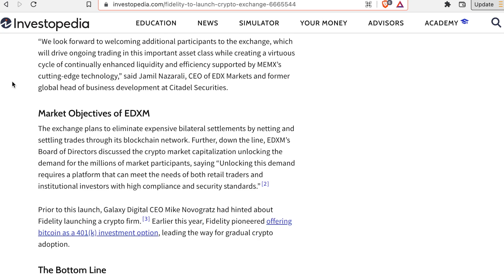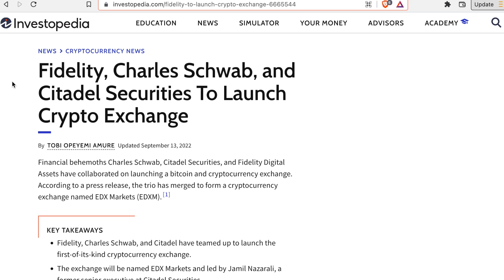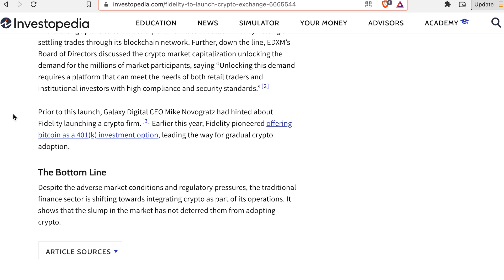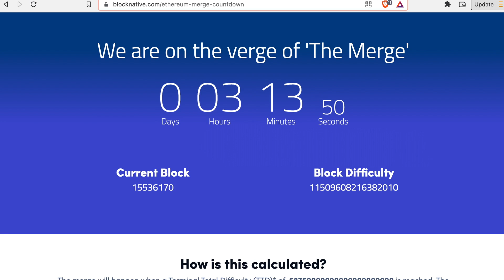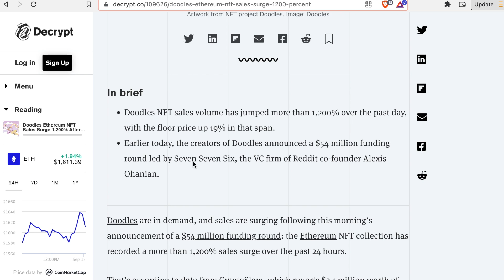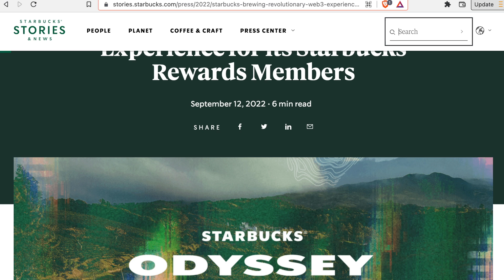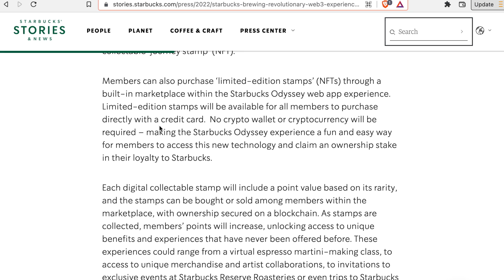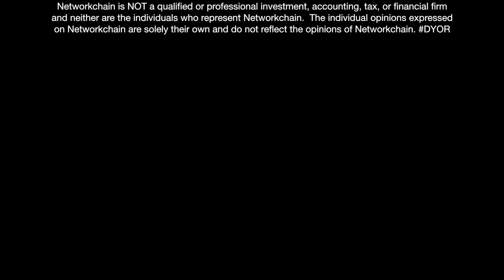Happenings on the Blockchain: Ethereum on the Verge, Starbucks & More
It's been a week full of newsworthy buzz in the crypto and NFT markets.  From the macro environment (infation) to the second largest cryptocurrency in the world (Ethereum) switching validation mechanisms, there has been plenty to talk about it.  Let's dive in...

Networkchain is a global initiative building a multifaceted and diverse community in the world of cryptocurrencies/blockchain technology, investing, and emerging markets. In our efforts to champion underserved communities, we will be providing support through educational resources and networking opportunities. The time is now.

We'd love for you to join us.
Check us out on IG and Twitter: @networkchain